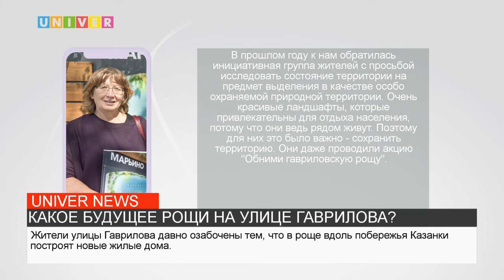КАКОЕ БУДУЩЕЕ РОЩИ НА УЛИЦЕ ГАВРИЛОВА?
Жители Ново-Савиновского района города Казани теперь могут быть спокойны за рощу вдоль прибрежной Казанки. О том, какую работу провели экологи Казанского университета на территории улицы Гаврилова, узнаем в сюжете нашего корреспондента.